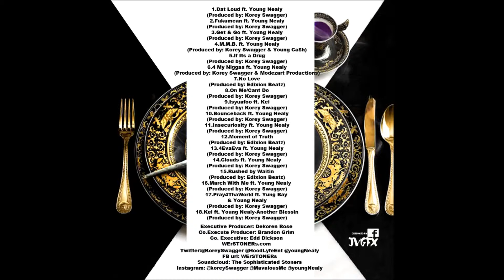Sophisticated Stoners-March With Me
March With Me ft.Young Nealy (Produced By:Korey Swagger)